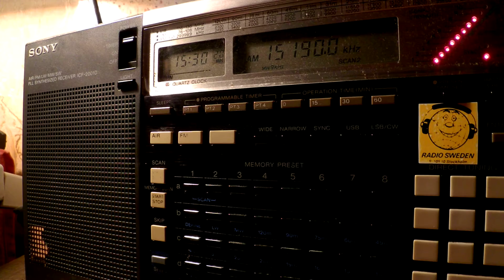27 11 2016 SPLSecretland relay TUC Radio to SoAs, instead of R Sentec 1528 on 15190 Secretbrod